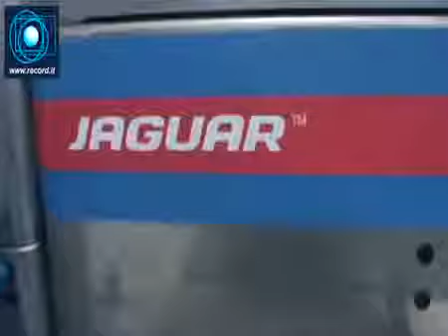RECORD Packaging Machine Jaguar Classic MD Long Seal for Würstel